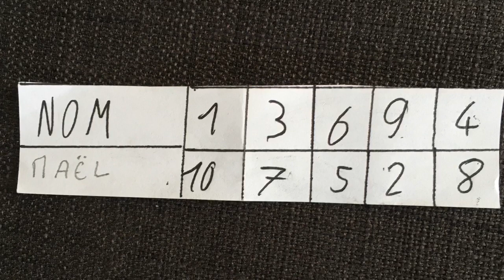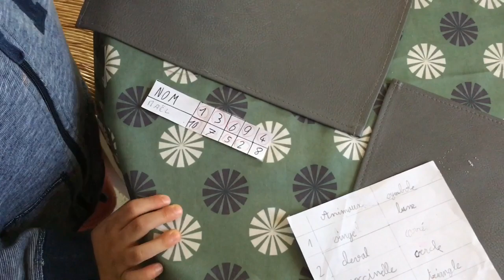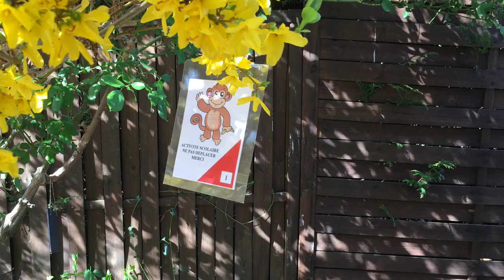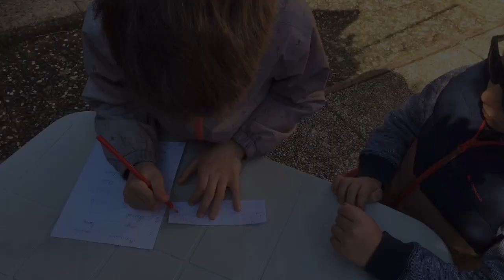CHASSE AU TRESOR 4-6 ANS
Chasse au trésor pour les enfants de 4 à 6 ans.